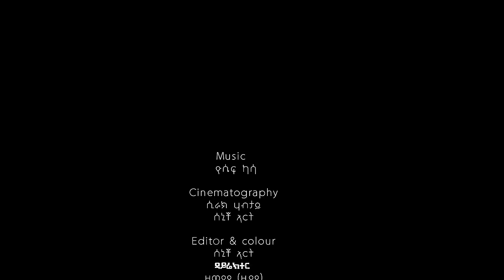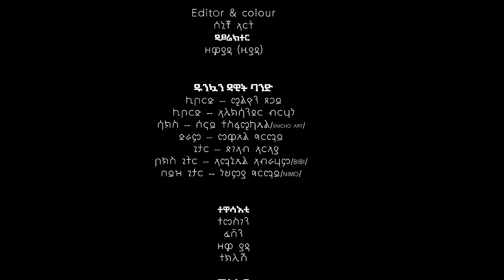Yonisosi -ቅድሚ ኩሉ New Gospel Song |Tigrinya (Official Video)2023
YoniSosi-New Mezmur 2022  By YoniSosi
New Gospel Song |Tigrinya (Official Video)2021 / Check Out New Mezmur Video Clips for you blessed;- Official Video Subscribe today for latest gospel songs: now to get notification for new videos daily. Many Blessings!